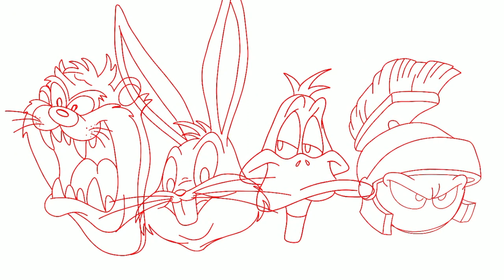DRAWING CLASSIC LOONEY TOONS : PART 2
Drawing my favorite Looney toons

Be Blessed
Stay Blessed